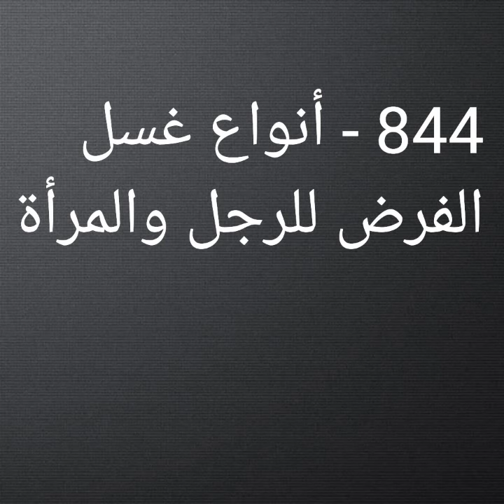844 - أنواع غسل الفرض للرجل والمرأةttps://